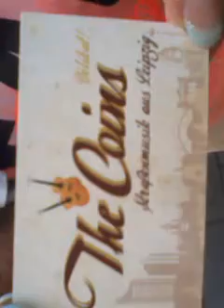Anybody Seen My Baby? - The Coins [The Rolling Stones cover] must see!!!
The street band "The coins" performs live on pedestrianized street Grimmaische Strasse of Leipzig, the song of Rolling Stones "Anybody seen my baby".
Attendees flaunting them with warm applause once again. Besides, they deserve  this.
The band also gives live concerts in concert halls and clubs with live music.
When you come to Leipzig, just look for them.